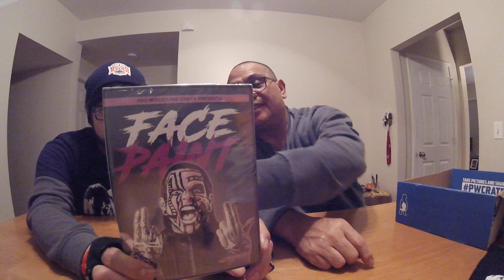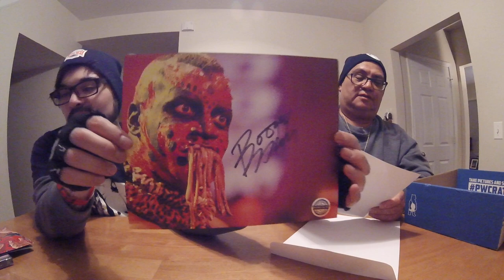Pro Wrestling Crate unboxing November 2017 face paint jj and the old man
i did get a golddust shirt! i thought it was papa shango, sorry for the mistake!!